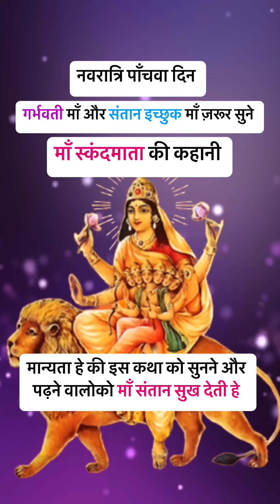नवरात्रि के पाचवे दिन ज़रूर सुने माँ स्कंदमा की कथा